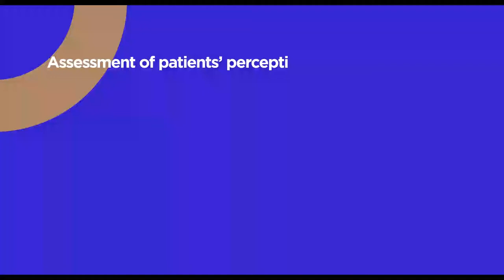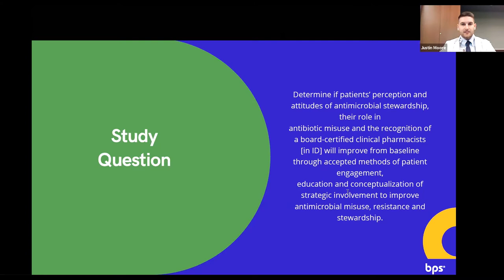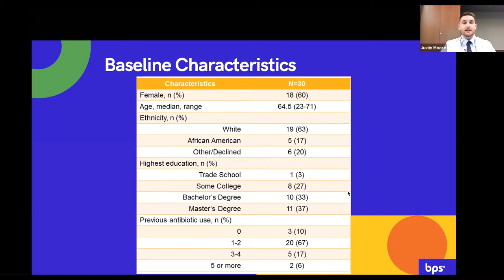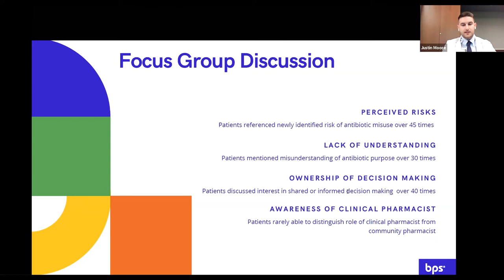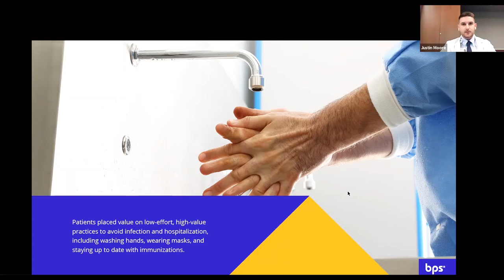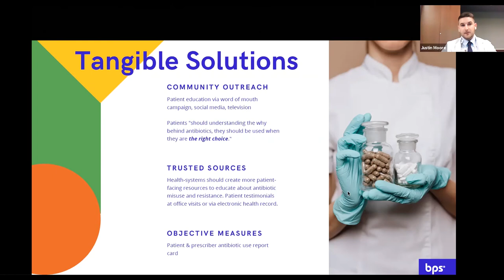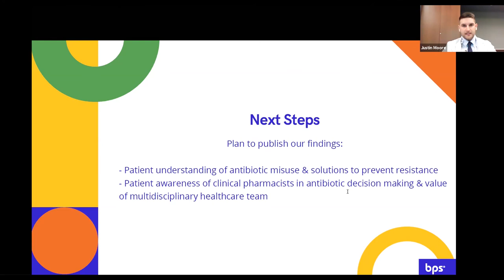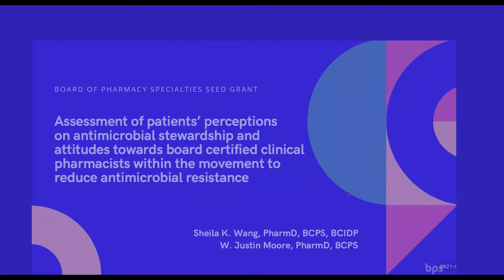Patient Perception on Antimicrobial Stewardship & Attitudes Towards Board-Certified Pharmacists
Dr. Sheila Wang, PharmD, BCPS, BCIDP and Dr. Justin Moore, PharmD, BCPS, from the Midwestern – Chicago College of Pharmacy and Northwestern Memorial Hospital in Chicago, IL present findings from their BPS PGY2 Pharmacy Residency Research project titled "Assessment of Patients' Perceptions on Antimicrobial Stewardship and Attitudes Towards Board-Certified Clinical Pharmacists within the Movement to Reduce Antimicrobial Resistance".

In their proposal they wrote that “Current antimicrobial stewardship practices emphasize interventions targeted at healthcare clinicians during diagnosis and prescribing. Governing bodies and medical literature support and require institutional antimicrobial stewardship programs to reduce inappropriate antibiotic use to prevent resistance. This approach does not include the patient in shared decision-making, which has been identified as a potential area to improve stewardship. The purpose of this project will be to evaluate patients’ perception and attitudes towards antibiotic use, antimicrobial stewardship, and the value of a board-certified clinical pharmacist to optimize stewardship practices.”

To learn more about the Board of Pharmacy Specialties, please visit the BPS